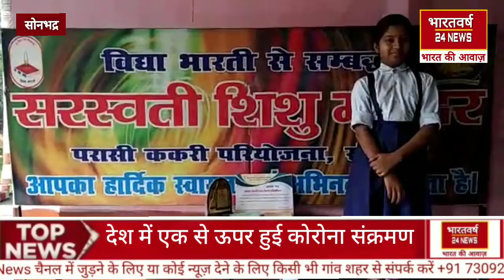निबंध प्रतियोगिता में आज्ञाउपाध्याय ने सर्वोच्च स्थान प्राप्त किया ।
BHARATWARSH24NEWS